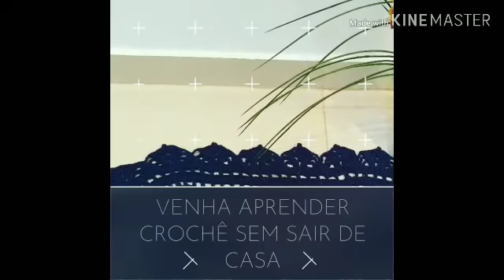Puxa Saco Fácil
No vídeo hoje venho com puxa saco de Vaso super fácil rápido e Econômico, gastando muito pouco, lucro na certa💵💵 espero que gostem 😘❤️
Facebook customizaçãodarafa
Instagram customizaçãoDaRafa